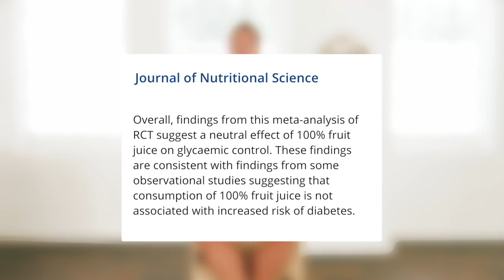Jason On His Juice Box #5 - The Sugar One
The question I have been asked the most over the two decades I have been writing about ‘juicing for health’ has been ‘WHAT ABOUT THE SUGAR JASON?’ I have put it in capitals because the majority of people ask the question with a little force and at times, anger. I thought I’d finally lay this one to rest in this latest episode of my ‘Jason On His Juice Box’ series

Got any questions for Jason Vale?